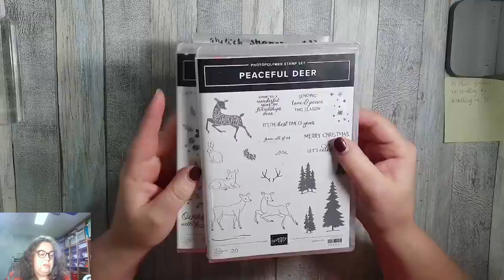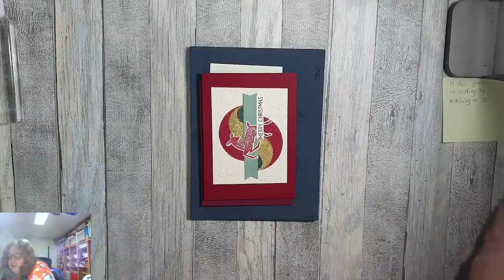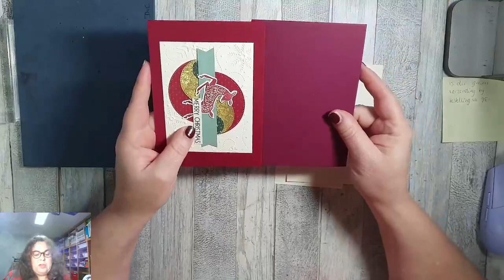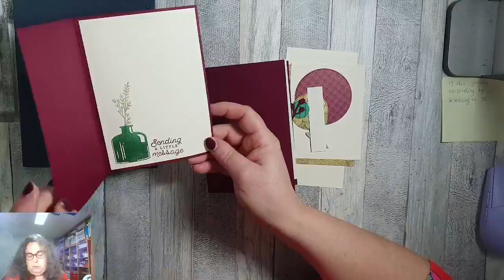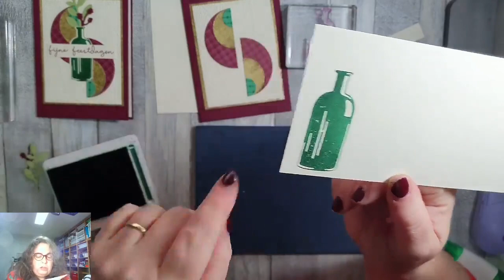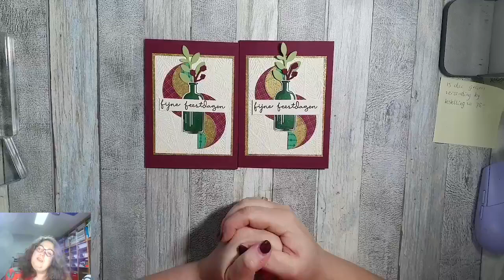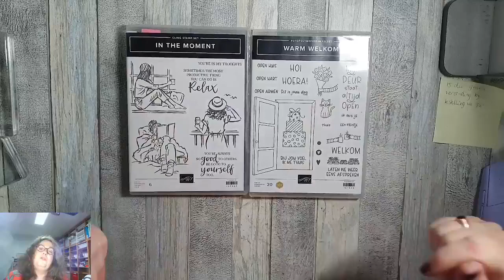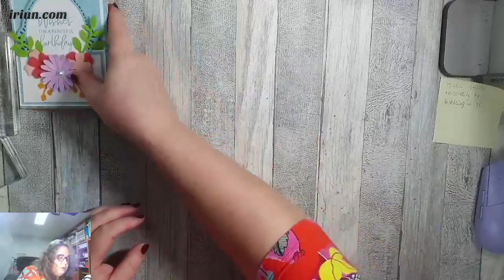DDL 15 12 22 Peaceful Deer vs Bottled Happiness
Tijdens deze DonderdagLive maak ik steeds 1 kaart.

Deze video was oorspronkelijk een Facebook-Live en in de week voorafgaand aan de uitzending kon men kiezen met welke stempelset ik die week een kaart zou gaan maken.
Deze keer kon er gekozen worden tussen de sets Peaceful Deer  of  Bottled Happiness van Stampin’Up!®

Wil je weten welke producten ik gebruikt heb?
Klik dan op onderstaande link;

Informatie en Opgeven voor stempelclub en/of workshop van januari 2023 kan door mij een berichtje te sturen.

Wil je de mooie Stampin'Up!® producten shoppen?

Vinden jullie de video leuk?

Liefs, Diana van Otterlo Diana’s Cats Cards and More